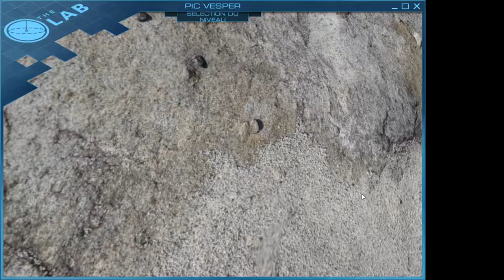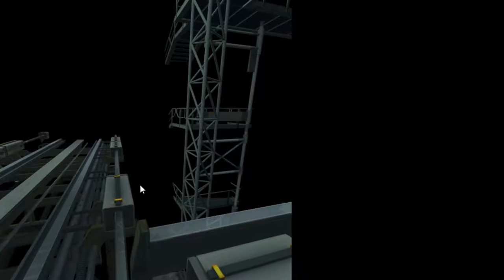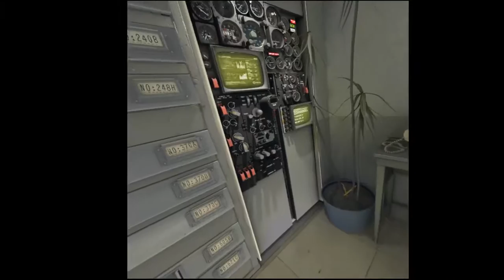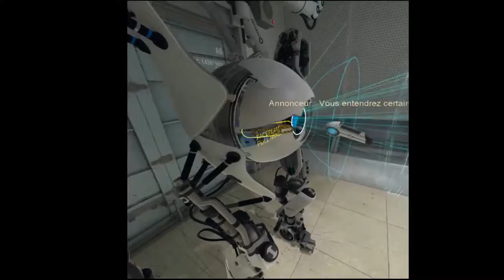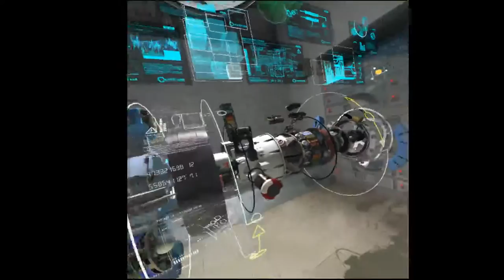Zarackai Friend & Familly :)